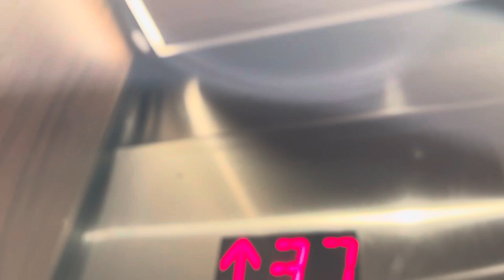Modernized Otis/Schindler Elevators - Hard Rock Atlantic City (short video)